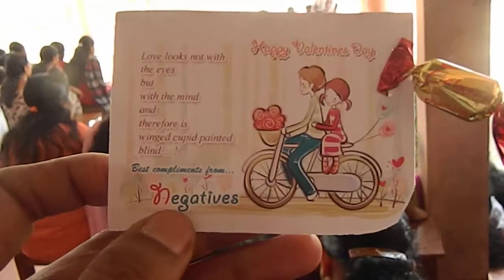Thaittikutt Band's Music Mojo @ BJM Govt College Chavara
Thaittikutt Band's Music Mojo...!
nt xperienced ppl. our 1st thattikkutt parupadi for this Vallentines Day 2014...

Singers  : UBAID. & ANAS.
Guitarist : MAHESH.K
Violine    : Nithin.

Mention Thanks to TEAM NEGATIVES